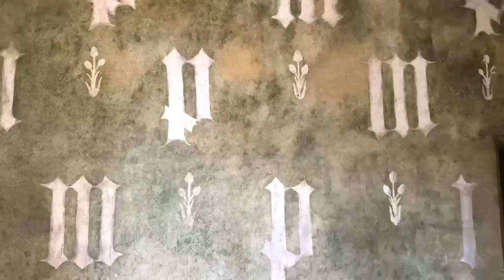The LEGEND which inspired SANTA! 🎄- We celebrated Sinterklaas | Advent 2022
To see more of Marc, Amy, Clément, Juliette and their château adventures, you can follow their YouTube channel here @Chroniclesofrosieres (and they're doing an Advent series, too!)

Day 5 of Advent 2022!